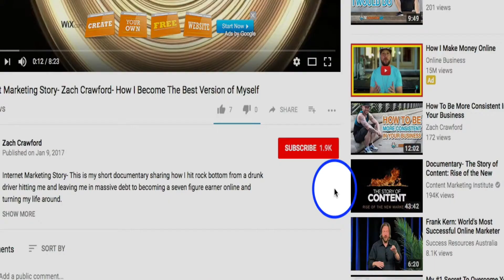How To Escape The Rat Race By Creating Passive Income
✅ Free live calls where I teach the strategies I'm using to scale my business to $1 million/month.

✅ Supportive community of like-minded people just like yourself

About Zach Crawford 🤓

If you’re new to my channel my name is Zach Crawford.

I quit my job back in 2012 to pursue building an online business because I knew I was Psychologically Unemployable and I wasn’t cut out to work a 9 to 5 job like everyone else.

If you’re interested in learning how to make money online with affiliate marketing so you can work from home then I would suggest subscribing to my channel so you know when I post new videos.